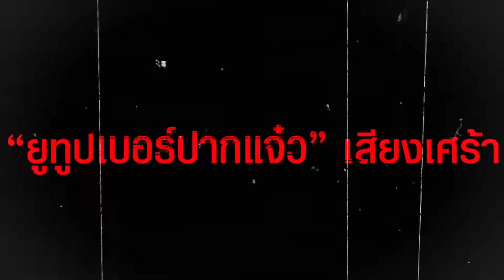“ยูทูปเบอร์ปากแจ๋ว” ขอโทษ “พล.ต.ท.เรวัช” สำนึกผิดแล้ว จริงๆผมเป็น FC ท่าน | STALKER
“ยูทูปเบอร์ปากแจ๋ว” เสียงเศร้า อัดคลิปกราบขอโทษ “พล.ต.ท.เรวัช” สำนึกผิดแล้ว จริงๆผมเป็น FC ท่าน